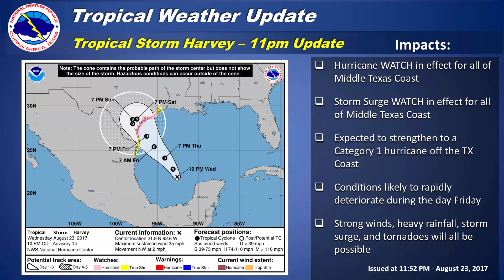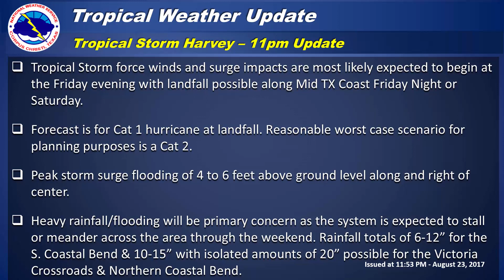11 PM 8-23-17 Harvey Update